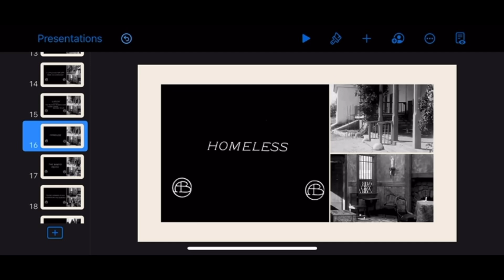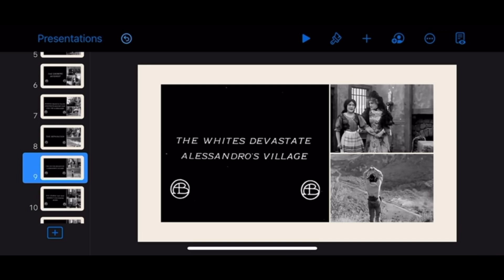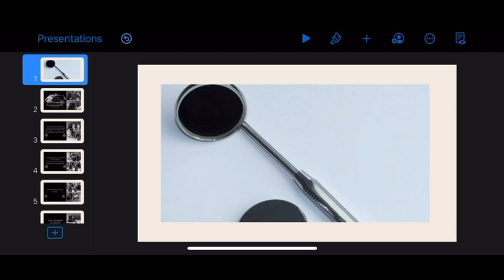LA Research • Ramona, 1910